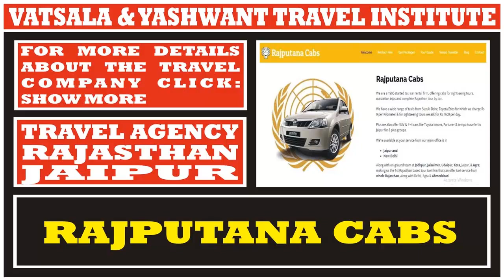RAJPUTANA CABS | TRAVEL COMPANIES IN RAJASTHAN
RAJPUTANA CABS
24, GOPI NAGAR, JAISINGH PURA KHOR, JAIPUR, RAJASTHAN–302027

PURPOSE OF TRAVEL AGENCY LIST:

After successfully completing the 4-month training from our Institute, students can apply for an "internship/job" at these travel companies located in the city or state of their choice.